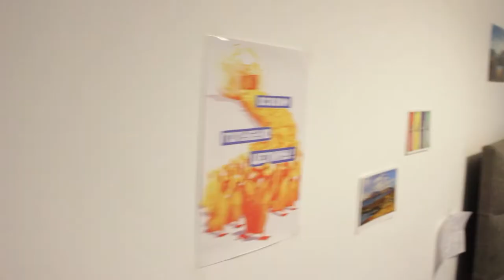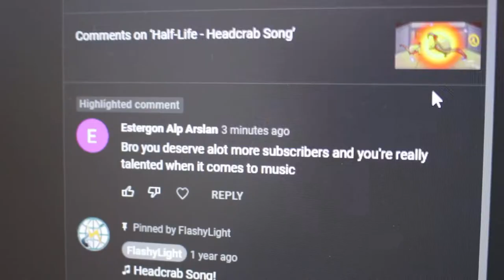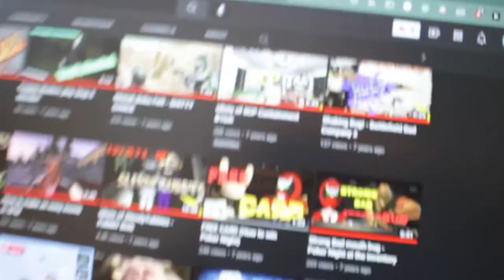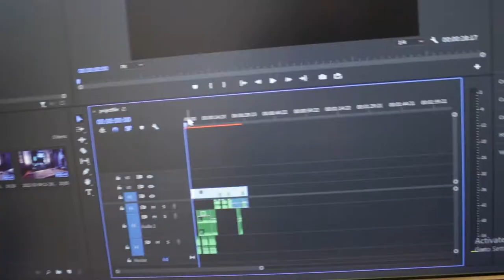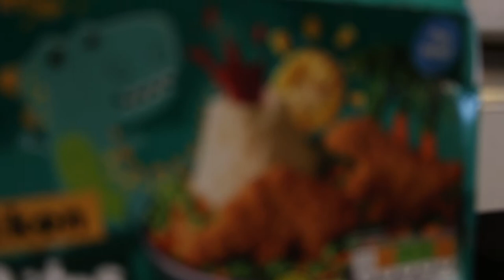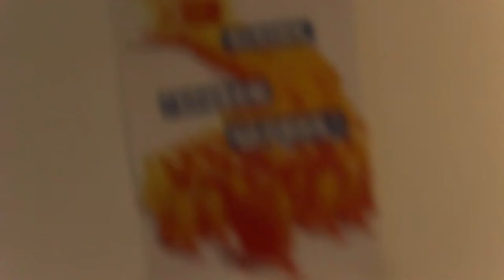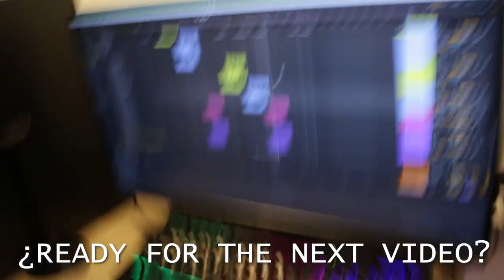Am I making a secret video that absolutely no one can know the name of?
Am I making a secret video that absolutely no one can know the name of? Yes, it is me FlashyLight welcome to another BEHIND the scenes video.
These videos are always fun, so go watch them now or else boop will eat you.

and as always:
I make songs inspired by video games for us! To make us happy 😅😇

-You can use the song I have created as long as you attribute me as the creator. - FlashyLight
-Do not use the artwork in your videos.